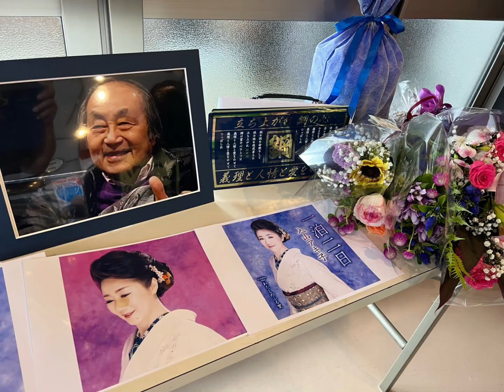🌸入山アキ子のつれづれ日記VOL.937【私設応援隊バースデーイベント】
防衛省技官・看護師13年から歌手へ。歌う看護師　入山アキ子です。毎夜皆様におやすみなさいを言うために【入山アキ子のつれづれ日記】、毎月最終日曜日に『健康講座的YouTubeライブ』を。目指せ100歳！PPK！を目標に一歩でも健康に、元気に笑顔でいられますようお手伝いさせていただきます。最新曲は『人生七曲り』『義理と人情（なさけ）と愛をのせて』2022年はデビュー15年目。知り合えた皆様と笑顔の花が咲くまで歩き続けます。

10月19日水曜日発売！
15周年記念曲『一泊二日』

鈴木淳先生の弟子つながり、テイチク近藤芳樹さん、
そして和久井社長のご縁で前作『人生七曲り』を
プロデュース、制作くださった、
松﨑澄夫さん、水谷公生さんお二人が
二曲ともにこれまでにない楽曲。
お楽しみに。
変わらぬ応援、ご指導よろしくお願い致します‼️

～レギュラー出演番組～
毎週 月曜日 5:00 ～05:30
BS12　うたって♪はまって♪ #　OA
入山アキ子のレギュラーコーナー
「響け！ミュージックバド」

FMチャッピーOA

8月16日(火)～9月12日(月)
DAMチャンネル演歌
カラオケにて配信されます

８月23日(火)～8月26日(金)4日間 OA
札幌 STVラジオ
放送時間 朝4:30〜4:45分

8月28日(日)19:00～
健康講座的つれづれLIVE

8月28日(日)開場13:30 開演14:00
札幌DARUMAホール
　　入山アキ子コンサート
アコースティック オトコウタ
料金 5,000円
札幌DARUMAホール
北海道札幌市豊平区岸二条4-5-15
チケットのお求めは入山アキ子後援会事務所まで

9月11日(日)開場12:00　開演12:30
バースデーライブ
アコースティック オトコウタ ライブ
パラリゾーツ池袋本店 B1
東京都豊島区西池袋1-21-9(最寄り駅：池袋駅西口徒歩３分)
入場料 8,000円(ランチ、フリードリンク)

＊後援会お席ご希望の方は、8月19日までにお申込を
10月16日(日)開場11:30　開演12:00
呑み処カラオケひよこ様５周年記念
会場：坂戸グランドホテル
埼玉県坂戸市関間2-6-32
会費10,000円
      13,000円(歌唱の方)
(全席指定・コース料理・飲み放題)

NEW
10月30日(日)開催決定
昭和歌謡オトコウタライブ in
江古田マーキー
東京都練馬区豊玉上1-10-10江古田スカイビルB2

11月19(土)
15周年入山アキ子ふるさとコンサート
会場：山口市民ホール
山口市中央2丁目5番1号
詳細後日

11月28日(月)開場9:30　開演10:00
カラオケスタジオ 散歩道 様
１周年記念 発表会
特別企画
入山アキ子 歌唱曲カラオケ大会
開場：宮崎市民文化ホール(ｲﾍﾞﾝﾄﾎｰﾙ)
特別ゲスト 入山アキ子
審査員 近藤芳樹(ﾃｲﾁｸｴﾝﾀｰﾃｲﾒﾝﾄ ﾌﾟﾛﾃﾞｭｰｻｰ)
※カラオケ出場者20名迄
(2ｺｰﾗｽで２曲/１曲は入山さんの曲)
☆優勝者特典☆
・賞金２万円
・入山アキ子より記念品
・入山アキ子ショー内で優勝曲披露
※カラオケ大会に出場しない方25名まで
・フルコーラスで１曲
エントリー料金
・カラオケ大会出場者 10,000円(弁当、お茶付)
・大会に出場しない方   8,000円(弁当、お茶付)
・入場料   2,000円(弁当、お茶付)
主催者
カラオケスタジオ 散歩道
お申し込みは
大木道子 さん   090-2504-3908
村中田芳照 先生　090-防衛省技官・看護師13年から歌手へ。歌う看護師　入山アキ子です。毎夜皆様におやすみなさいを言うために【入山アキ子のつれづれ日記】、毎月最終日曜日に『健康講座的YouTubeライブ』を。目指せ100歳！PPK！を目標に一歩でも健康に、元気に笑顔でいられますようお手伝いさせていただきます。最新曲は『人生七曲り』『義理と人情（なさけ）と愛をのせて』2022年はデビュー15年目。知り合えた皆様と笑顔の花が咲くまで歩き続けます。

10月19日水曜日発売！
15周年記念曲『一泊二日』

お楽しみに。

8月16日(火)～9月12日(月)

８月23日(火)～8月26日(金)4日間 OA
札幌 STVラジオ

8月28日(日)19:00～

8月28日(日)開場13:30 開演14:00
札幌DARUMAホール
料金 5,000円
札幌DARUMAホール

9月11日(日)開場12:00　開演12:30

10月16日(日)開場11:30　開演12:00
会費10,000円
      13,000円(歌唱の方)

NEW
10月30日(日)開催決定

11月19(土)
15周年入山アキ子ふるさとコンサート
詳細後日

11月28日(月)開場9:30　開演10:00
１周年記念 発表会
特別企画
☆優勝者特典☆
・賞金２万円
エントリー料金
主催者
お申し込みは
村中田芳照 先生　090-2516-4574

11月29日(火)開場10:00　開演11:00
第二回入間茶のみ仲間
ゲスト：入山アキ子
茶のみ仲間の秋(アキ)の歌謡祭
会場：入間市産業文化センター
埼玉県入間市向陽台１－１－７
料金
☆茶のみ仲間会員6,000円
☆一般の方　      7,000円
☆踊り/ﾃﾞｭｴｯﾄ     2,000円

2022/12/4(日)開場13:30　開演14:00
入山アキ子15周年コンサート
ZANZAバンド
所沢ミューズ　マーキーホール
埼玉県所沢市並木1-9-1
入場料 4,000円(お土産付)
※チケットは8/1より販売開始

ゲスト
若柳流壽慶會 若柳慶次郎,若柳慶心朱

NEW
12月18日(日)開催決定
ニューオオサカホテル心斎橋
大阪府大阪市中央区西心斎橋１丁目１０−３６

国家公務員　#⃣防衛省技官　から　#⃣演歌歌手　に転身。 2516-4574

11月29日(火)開場10:00　開演11:00
料金
☆一般の方　      7,000円
☆踊り/ﾃﾞｭｴｯﾄ     2,000円

2022/12/4(日)開場13:30　開演14:00

NEW
12月18日(日)開催決定

国家公務員　#⃣防衛省技官　から　#⃣演歌歌手　に転身。